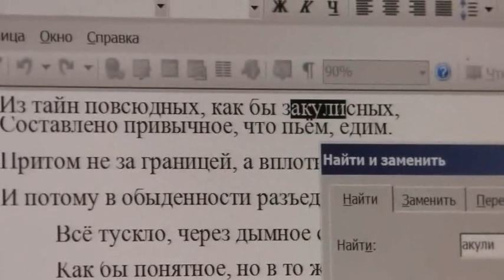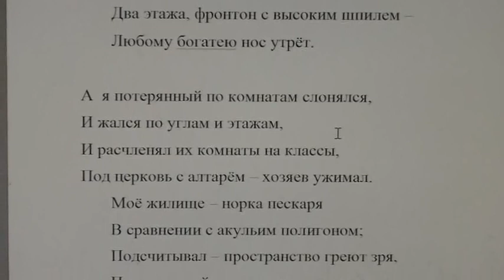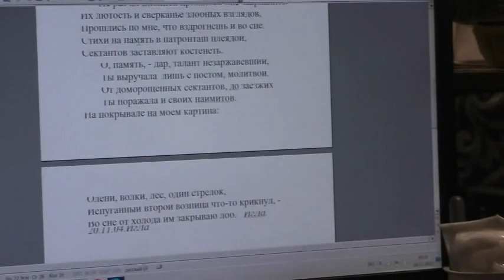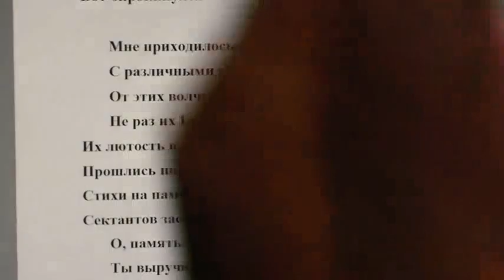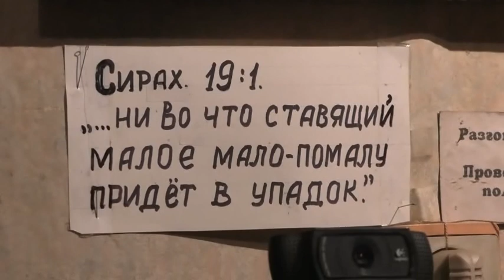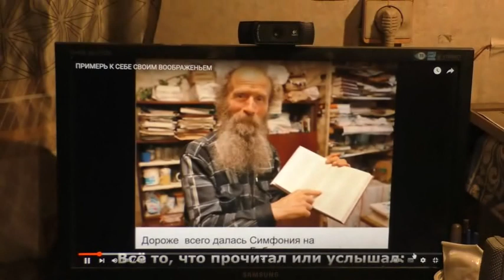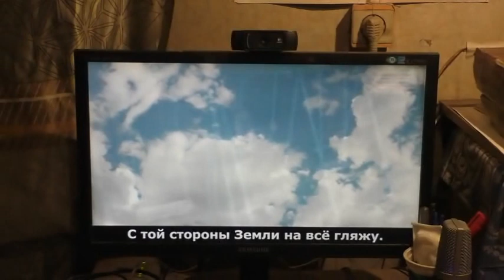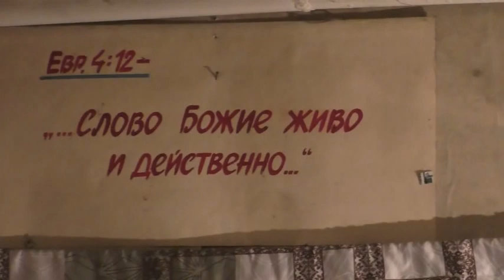Есть что вспомнить! 18. 11. 2022